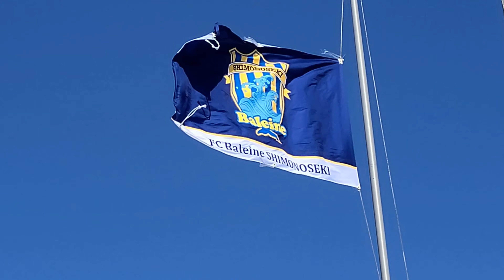バレインＴＶ⚽【ＣＳＬ第１５節ｖｓベルガロッソ浜田戦】ＦＣバレイン下関応援企画！試合のダイジェスト‼